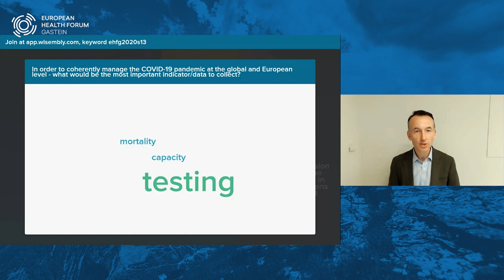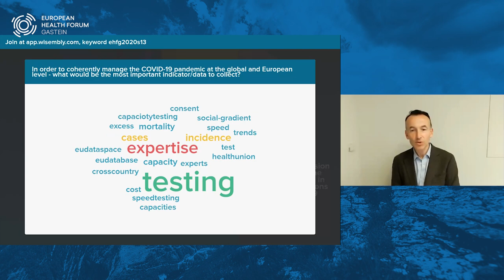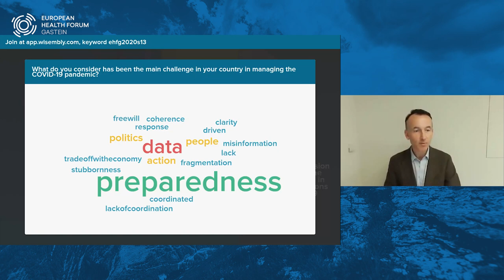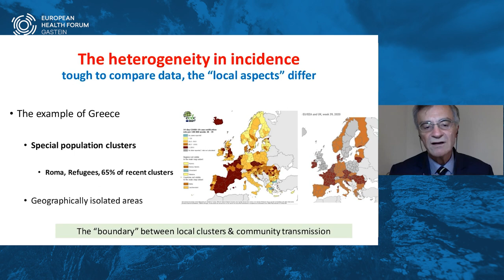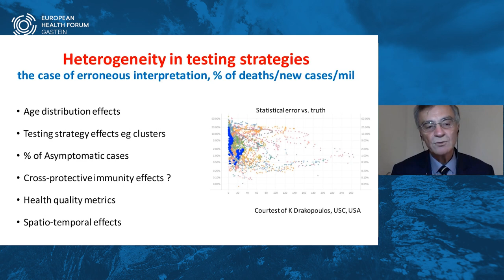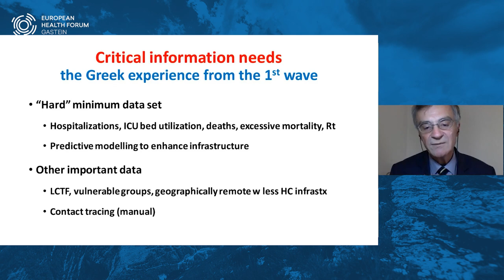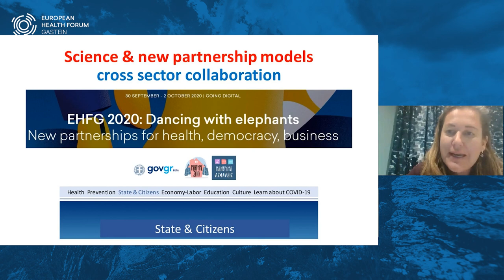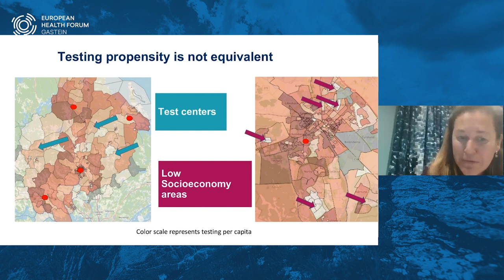EHFG 2020 - S13: Unlocking the potential of data in light of early lessons from COVID-19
Innovative digital solutions for comparable data, strong health systems and good decision-making

Organised by the European Centre for Disease Prevention and Control (ECDC)

Reliable, complete and timely data are essential for evidence-based decision-making – in particular during a rapidly evolving health crisis. Since the beginning of the coronavirus pandemic, ECDC has provided standard protocols for surveillance and testing approaches to the Member States. Through its Epidemic Intelligence, the Centre has been collecting the number of COVID-19 cases and deaths on a daily basis, based on reports from health authorities worldwide, in a comprehensive and systematic manner.

To build capacity and resilience in public health systems throughout Europe against future infectious disease threats, no country can stand alone. Establishing robust, population-based surveillance systems is a sizable challenge, and failing to do so can hamper meaningful comparisons and learnings between countries. To address this challenge, fostering data harmonisation and integration of epidemiological standards in health systems will be crucial, as it would strengthen our defences against epidemics while facilitating effective cross-country cooperation.

In this session, experts and policymakers from national and international organisations will discuss how early lessons learnt from the COVID-19 pandemic can be translated into a roadmap for strengthening health systems and overall research and public health endeavours in the EU. The session will identify critical information needs during a crisis and discuss how organisations and agencies such as WHO and ECDC can best support Member States in generating such information.

Join us to explore how we can leverage shared knowledge for a more resilient future!

Speakers & panellists
STELLA KYRIAKIDES, Commissioner for Health and Food Safety, European Commission
MIKE RYAN, Executive Director, World Health Organization Emergencies Programme
ANDREA AMMON, Director, European Centre for Disease Prevention and Control
SOTIRIOS TSIODRAS, Professor of Internal Medicine and Infectious Diseases, University of Athens
ISABEL DE LA FUENTE GARCÍA, Paediatrician, Centre Hospitalier de Luxembourg
TOVE FALL, Professor in Molecular Epidemiology, Uppsala University
MODERATED BY
NICK FAHY, Senior Researcher, Nuffield Department of Primary Care Health Sciences, University of Oxford